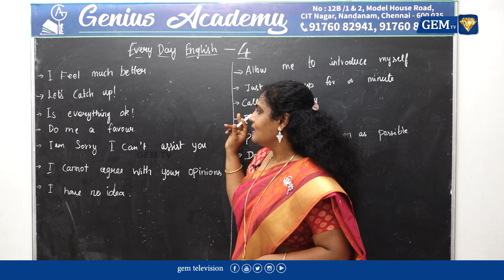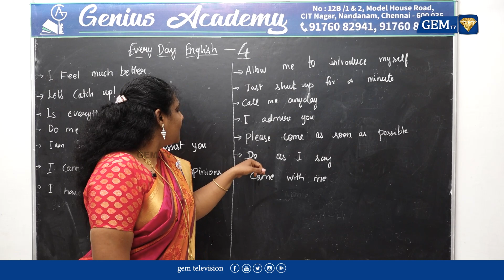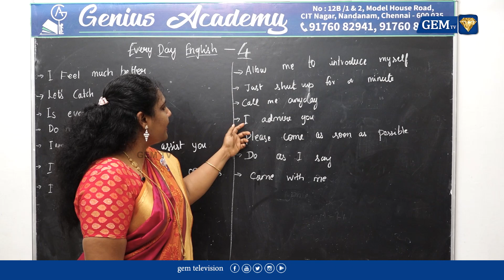EVERY DAY ENGLISH - Part 4 | GEM TV